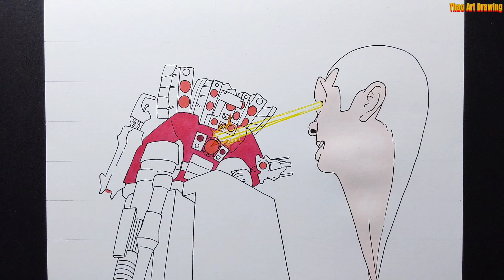How to draw Upgraded Titan Speakerman vs Upgraded G-man in Skibidi Toilet 65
How to draw Upgraded Titan Speakerman vs Upgraded G-man in Skibidi Toilet 65 easy step by step